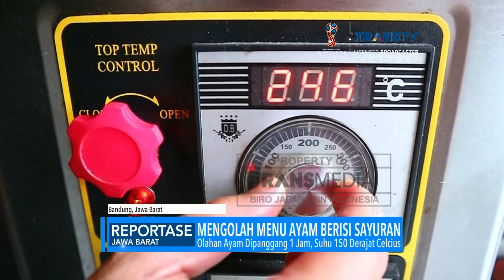Chimney Chicken, Menu Ayam Panggang Isi Sayuran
Mengolah ayam menjadi hidangan nikmat, bisa dilakukan dengan beragam cara. Seperti yang satu ini, Chimney Chicken, menu ayam panggang isi sayuran.

Follow IG kami di:
transmediajabar